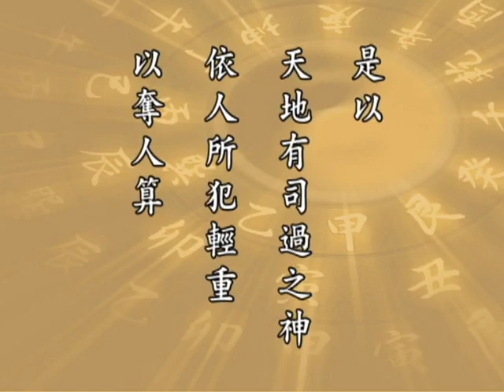太上感應篇 009